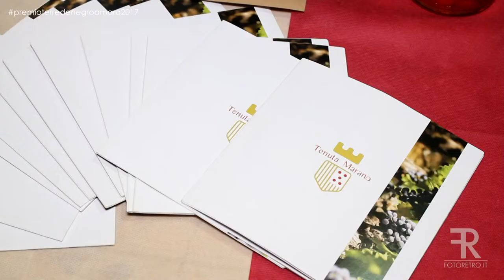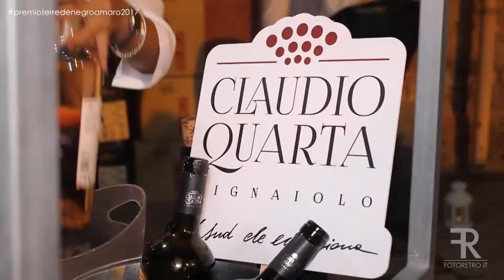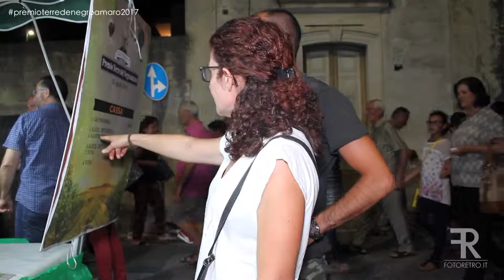Premio Terre del Negroamaro 2017